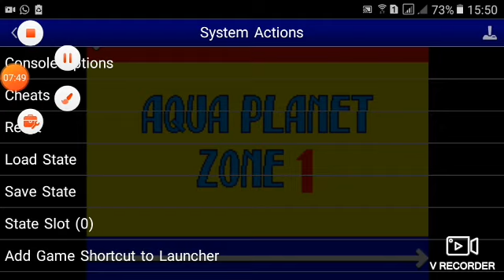sonic Chao part 2